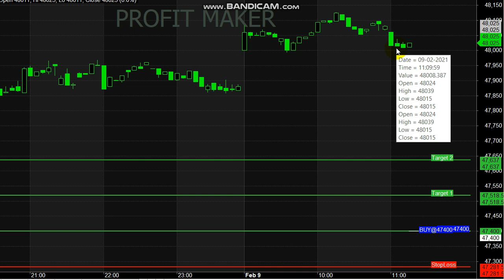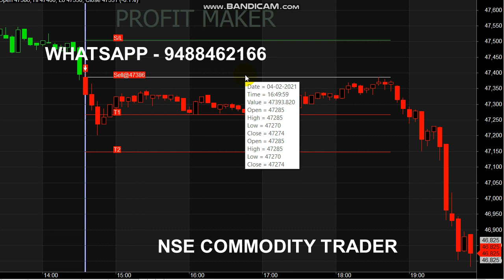Gold Trading Tips Performance | Gold 12000 Rs Profit in Intraday Signals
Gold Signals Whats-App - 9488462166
Start your Trading by Register here - Free Level